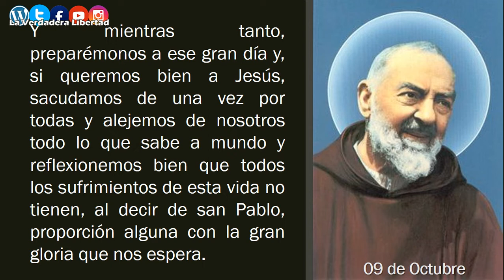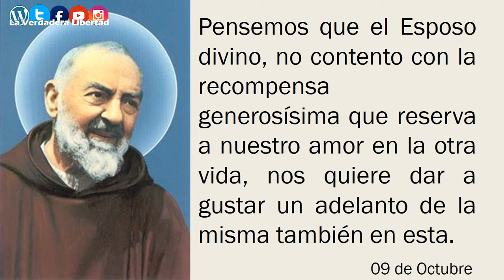De las Cartas del Padre Pío (09 de Octubre) Reflexión para cada día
Del libro:
"365 días con el Padre Pio"
Gianluigi Pasquale